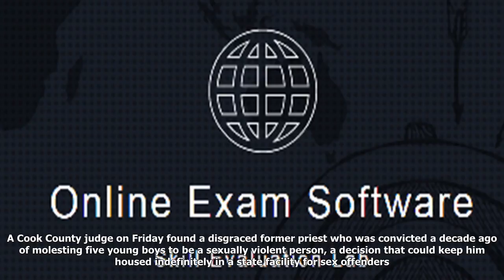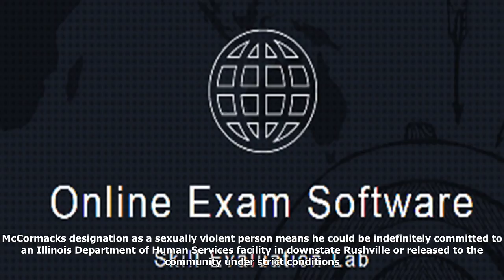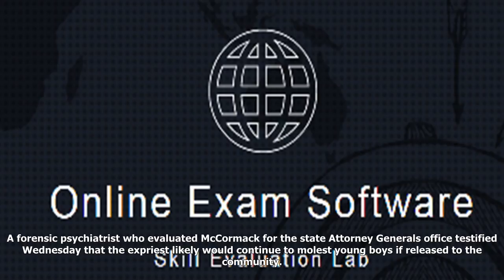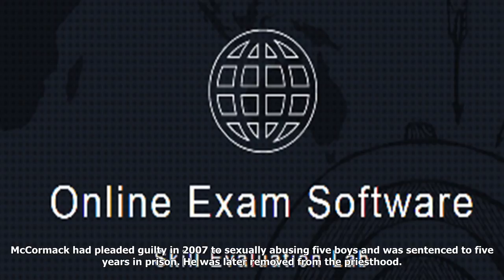Judge finds ex-priest ually violent, will decide later if he's indefinitely committed